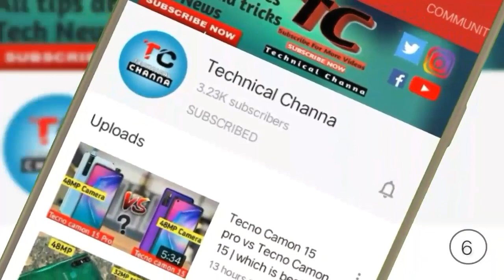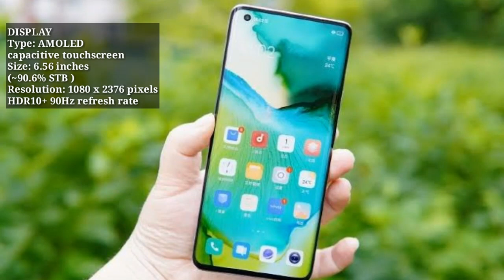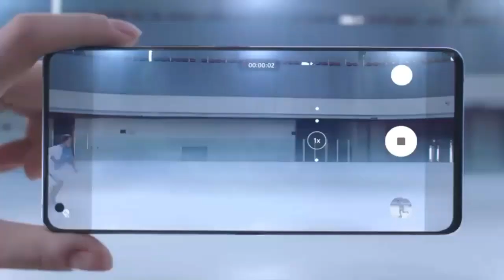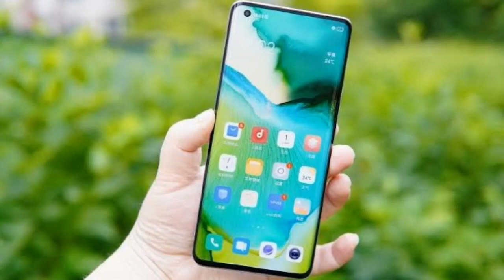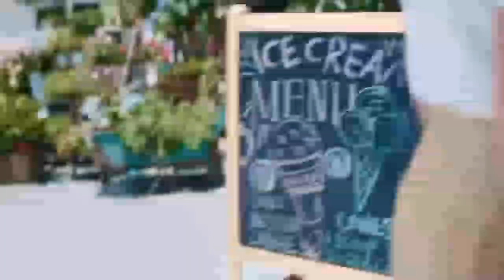Vivo X50 Pro Price in Pakistan 🔥 | Launch Date in Pakistan | Full PAISA WASOOL Smartphone !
this video is about Vivo X50 Pro price in Pakistan | Vivo X50 Pro specification and launch date in Pakistan, the device is coming with Snapdragon 765G chipset,48MP quad camera and also other great features